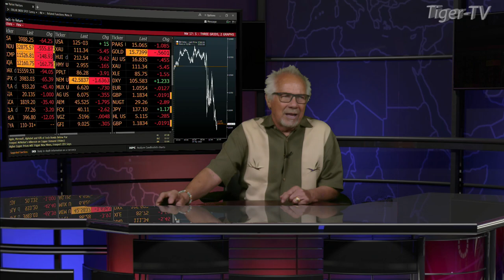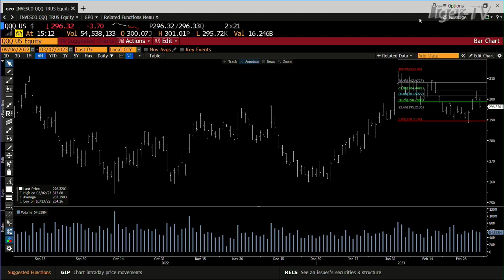LARRY PESAVENTO MARCH "TRADE WHAT YOU SEE" LIVE TRADING EVENT!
Wednesday, March 8th, Larry Pesavento will host a 5-hour Live Trading Webinar session from 9am - 2pm EST called:

"TRADE WHAT YOU SEE - A LIVE TRADING EVENT"

Join Larry Pesavento for 5 hours of live trading, watching over his shoulder as he trades the market live. You’ll see how to organize your trading day, the times most likely to generate a signal, what outside information you should ignore, what you don't ignore, and, more importantly, how to manage your risk.